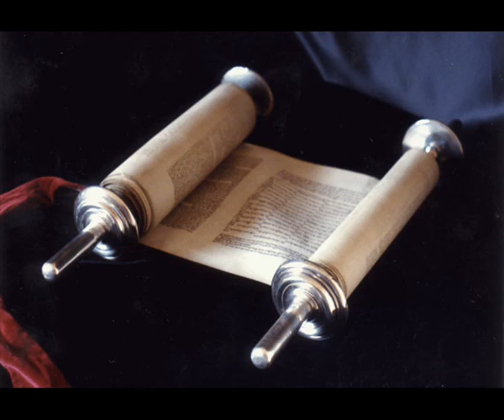Книга Премудрости Иисуса, сына Сирахова 19 глава Синодальный перевод.Аудио